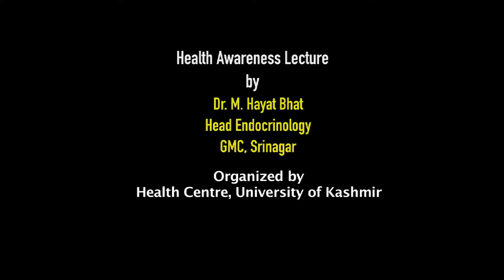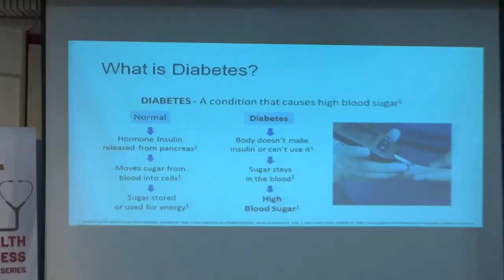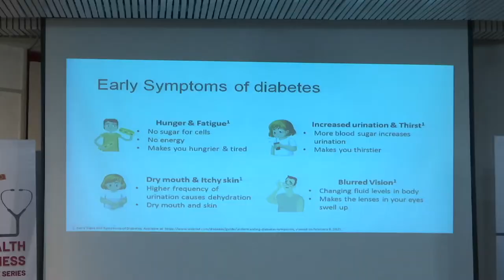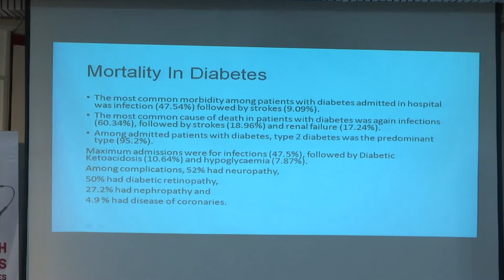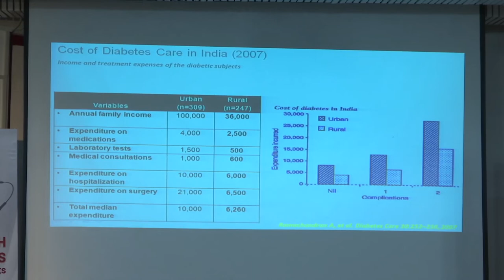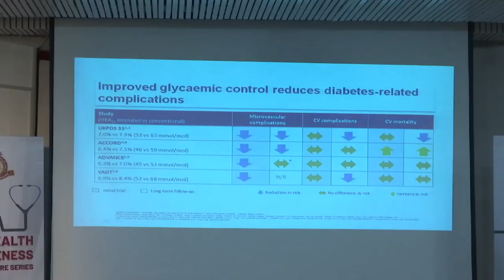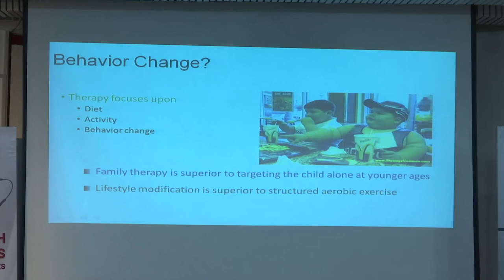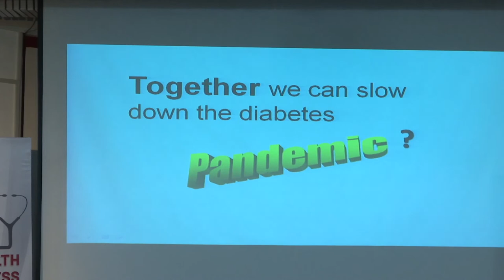Lecture on health awareness by Endocrinologist Dr. M. Hayat Bhat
organised by Health Centre University of Kashmir